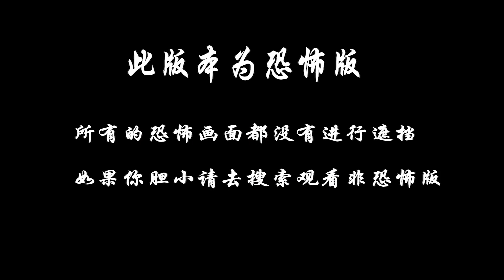分分钟看电影：8分钟看完法国恐怖电影《黑暗的触摸》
在一个偏远的小镇在爱尔兰,11岁的粒雪发现自己的唯一幸存者的血腥大屠杀,杀害她的父母和弟弟。怀疑一群杀气腾腾的破坏者,警察忽略Neve解释这房子是罪魁祸首。帮助缓解她的创伤,尽职尽责的邻居Nat和卢卡斯带她在与监督的社会工作者。冰原已经很难找到和平与健康和培养夫妇,和可怕的危险继续清单。